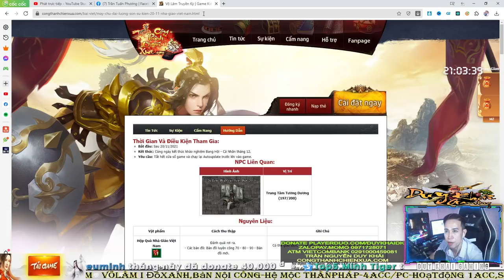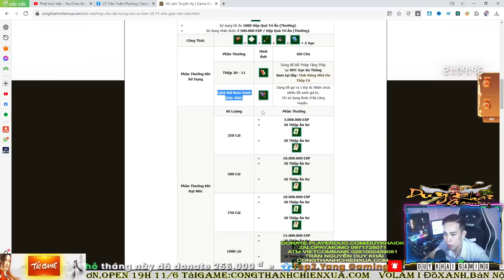Úp Mạnh Cấp 120 Ăn Full Event Tiền Vạn 20-11 Ngày Nhà Giáo Việt Nam Cái Kết Nhọ | Duy Khải Gaming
► Cấu hình máy của mình :
●Mouse : MSI DSB1 DPI 900
●Keyboard : Eblue EKM 768
●Headphone : Dareu VH350s
●Webcam :Webcam  A4Tech 1080p , Logitech B525 HD 720P